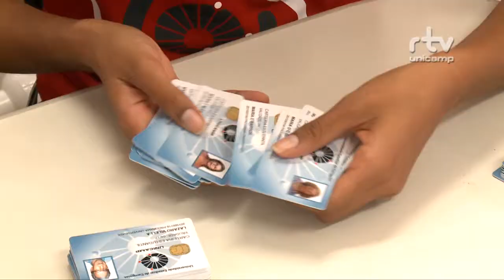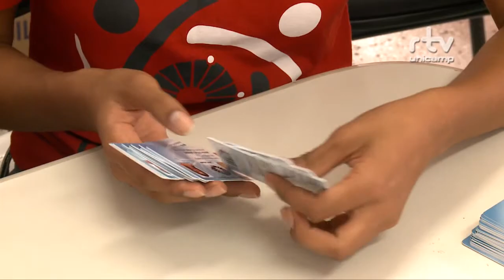Registro Geral - UniversIDADE distribui carteirinhas